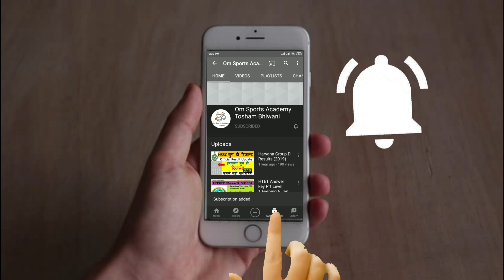A Great Wishes From Om Sports Academy Tosham For Dussehra 2020